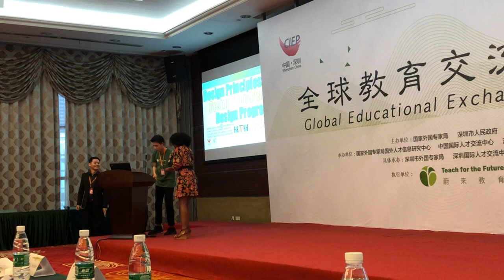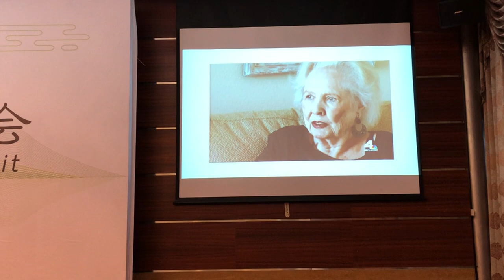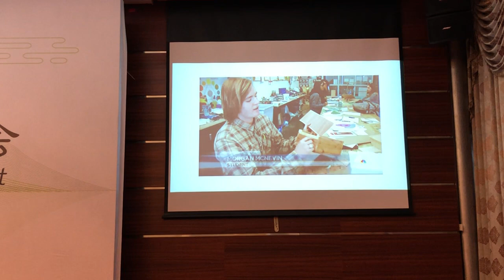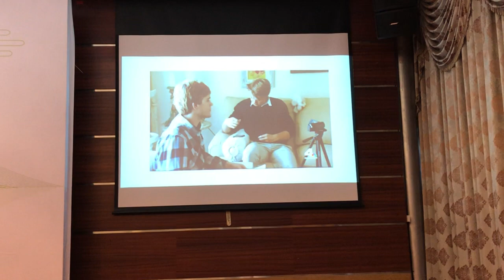Michelle Clark, from HTH School, shares the inspiring results of PBL projects_Full Ver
Michelle Sadrena Clark, a project co-director of the Deeper Learning Hub and teacher at High Tech High Graduate School of Education, spoke at CIEP 2018 about the inspiring results they see in their school every day.